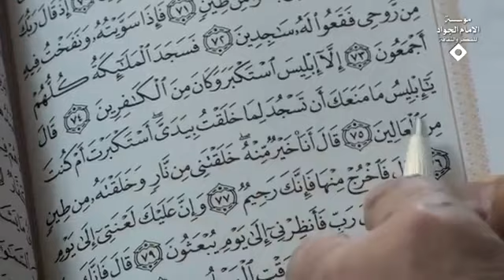نفي حجية الباطن مسلكٌ شيطاني | السيد كمال الحيدري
عنوان الدرس| فقه المرأة (146) - موقف القرآن من المرأة إيجابي أم سلبي؟ (8)
المورد الثاني في سورة (ص) الآية 71 وما بعد قال: (إِذْ قَالَ رَبُّكَ لِلْمَلائِكَةِ إِنِّي خَالِقٌ بَشَراً مِنْ طِينٍ (71) فَإِذَا سَوَّيْتُهُ وَنَفَخْتُ فِيهِ مِنْ رُوحِي فَقَعُوا لَهُ سَاجِدِينَ (72) فَسَجَدَ الْمَلائِكَةُ كُلُّهُمْ أَجْمَعُونَ (73) إِلاَّ إِبْلِيسَ اسْتَكْبَرَ وَكَانَ مِنْ الْكَافِرِينَ (74) قَالَ يَا إِبْلِيسُ مَا مَنَعَكَ أَنْ تَسْجُدَ لِمَا خَلَقْتُ بِيَدَيَّ أَاسْتَكْبَرْتَ أَمْ كُنتَ مِنْ الْعَالِينَ (75) قَالَ أَنَا خَيْرٌ مِنْهُ خَلَقْتَنِي مِنْ نَارٍ وَخَلَقْتَهُ مِنْ طِينٍ) إذا قايسنا بين النار والطين أيهما أشرف وجوداً؟ النار بلا إشكال ولكن قياس إبليس تام أم باطل؟ باطل لماذا باطل؟ لأنه المقايسة ليست بين النار والطين المقايسة بين ونفخت فيه من روحي الذي لا يوجد في مكان آخر.

من هنا جملة من الأعلام يستدلون بهذه الآيات انه ليس فقط الظاهر حجة بل الظاهر والباطن لان الروح ظاهر أم باطن؟ باطن والجسد ظاهر فإذا اكتفيت بالظاهر ولم تذهب إلى عمق الظاهر الذي هو الباطن فمسلكك مسلك شيطاني الحمد لله الذي يقولون فقط ظاهر لا علاقة لنا بالتأويل والباطن العرفاني، أمامك هذا، الله اعترض عليه قال فاخرج منها فانك رجيم، الصلاة فقط ظاهر أم ظاهر وباطن؟ بالفقه ماذا تقرأون؟ تقرأ عدد ركعاتها شروطها موانعها، مستحباتها، مكروهاتها، مبطلاتها وهكذا، هذا كله صحيح لم يقول احد انه لا ينبغي أن يقال لان هؤلاء الأعلام يقولون الطريق إلى الباطن يمر من الظاهر لم يقل احد من محققي العرفاء انه نحن نتجاوز الظاهر أبدا نقول لا نقف عند الله فرق بين نتجاوز الظاهر لا نعتني بالظاهر ولا نحصر المعارف والعبادات في الظاهر، هذه من الآيات، ولهذا يقولون بأنه هذا العمل من يريد الحصر يعلمون ظاهراً من الحياة الدنيا وهم عن الآخرة هم غافلون على أي الأحوال هذه الآية الثانية.